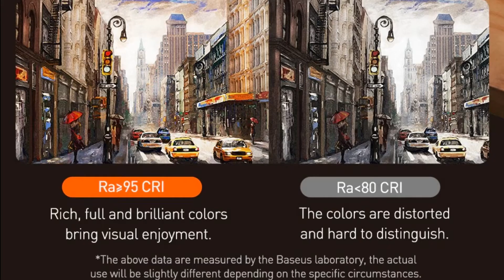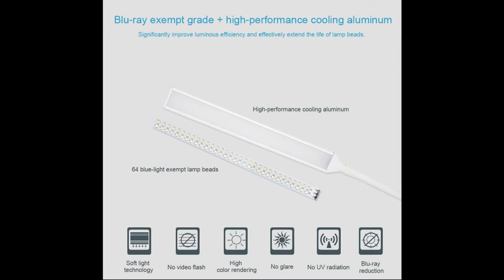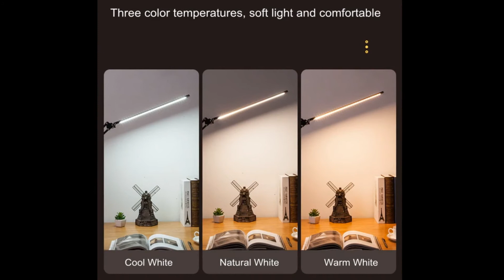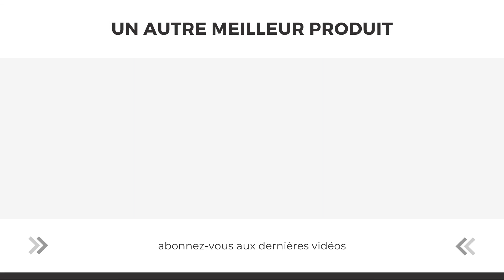Quelles sont les meilleures lampes de bureau? lampes de bureau led 2021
Vous cherchez la meilleure lampe de bureau pour votre bureau ? Présentation des 5 meilleures lampes de table que vous pouvez acheter. avec les meilleurs matériaux et des lumières neje de qualité en 2021.

voir les détails du produit ici et obtenir la meilleure réduction

5. Baseus LED Desk Lamp
4. Dongdahua Long Arm Led Desk Lamp 10W
3. Plutus-Quinn Long Arm LED Desk Lamp Business Office
2. Pookin ED Folding Metal Desk Lamp
1. Pookin Long Arm Table Lamp Led

suivez les groupes de télégrammes pour des informations sur les produits à prix réduit.

Certains des liens menant au produit sont des liens d'affiliation. si vous achetez via ces liens, nous obtiendrons une commission sans qu'il y ait des frais supplémentaires pour vous. et cela nous aidera vraiment à produire des vidéos comme celle-ci pour que vous puissiez en profiter.
merci de regarder cette vidéo est utile.